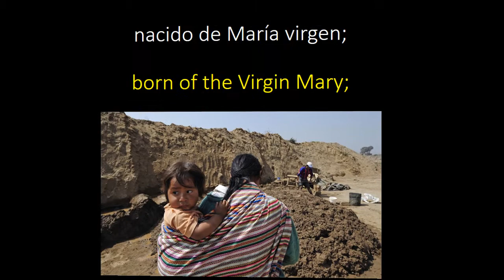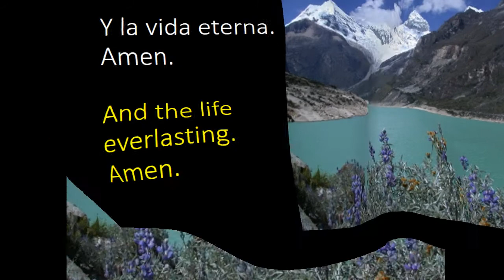El credo apostólico -- The Apostle's Creed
Uno de los credos más antiguas de la iglesia...